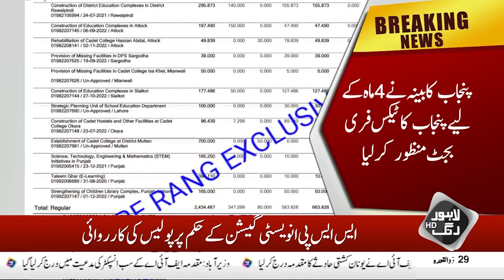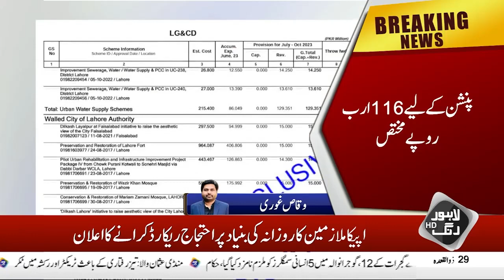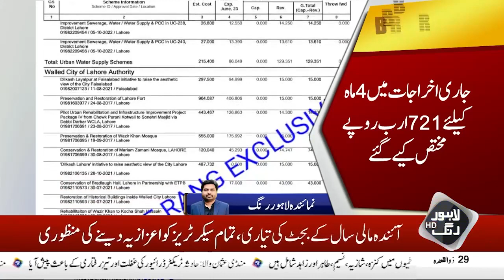4 mah Kay Liye Kitny Arb Rupy Mukhtas Kiye ? | Breaking News | Lahore Rang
4 mah Kay Liye Kitny Arb Rupy Mukhtas Kiye ? | Breaking News | Lahore Rang